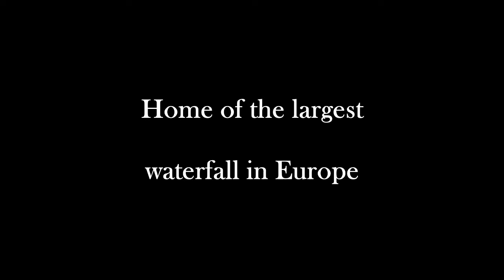Waterwall in Schauffhausen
Schauffhausen, Switzerland. November 2011. A quick footage taken with a SONY Cybershot pocket camera.

I just wanted to share the beauty of this waterfall with everyone :)